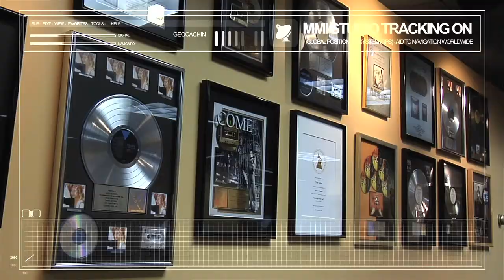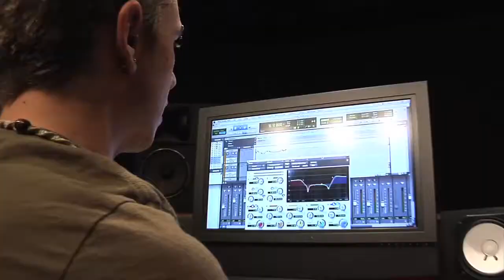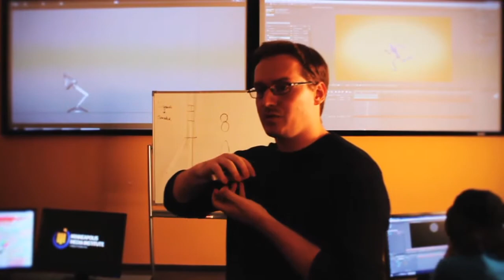Video Tour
A promotional tour of a multimedia school and it's services.